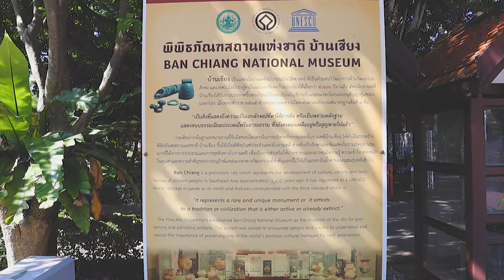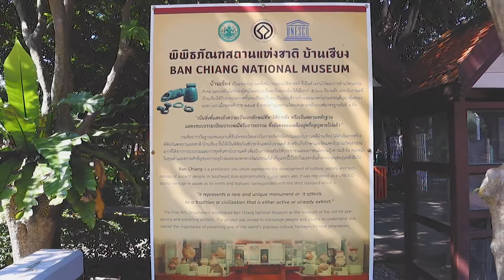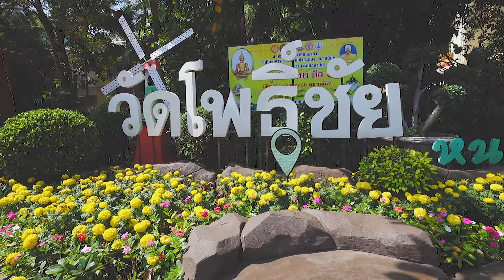ท่องเที่ยว 2 วัน 1 คืน อุดรธานี - หนองคาย (English Subtitles)